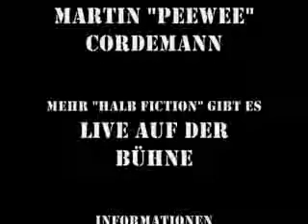Halb Fiction: Karnevalistische Fundamentalisten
Jecke Selbstmordattentäter, eine Büttenrede für Fanatiker... und die Frage: Wer ist schlimmer, Karnevalisten oder Fundamentalisten? Entscheiden Sie selbst - beim Mitschnitt eines Live-Auftritts von und mit Martin "PeeWee" Cordemann, Kabarettist und Autor des Köln-Comics "Die DomSpitzen".